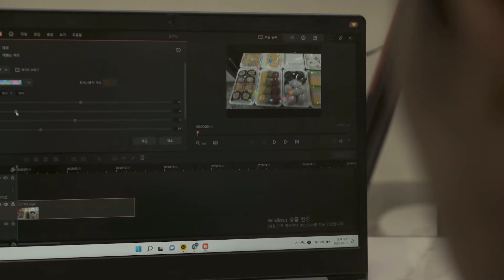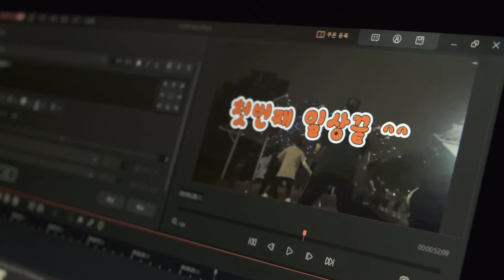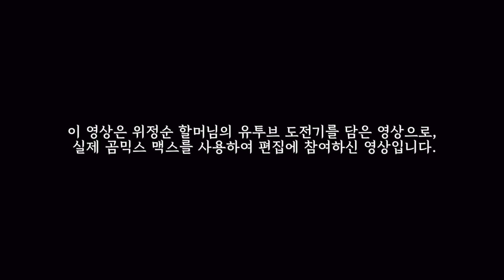[제 1회 곰믹스 맥스 영상 편집 공모전] 할머니의 유튜버 도전기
곰앤컴퍼니 주최 2022 곰믹스맥스 "일상을 편집하다" 영상공모전 입상작
날이 좋으면 삭책 한바꾸~ 할머니의 유투버 도전기를 감상해보세요!